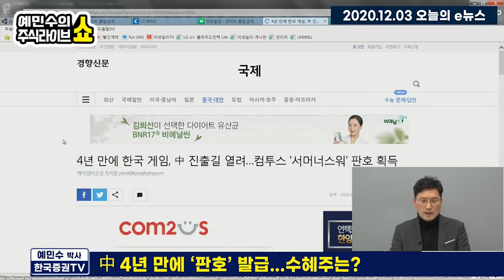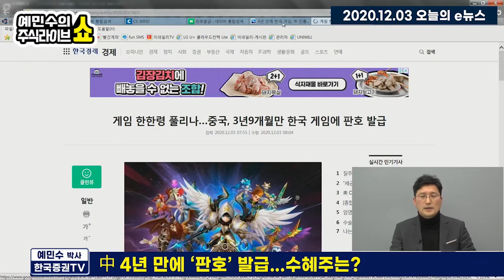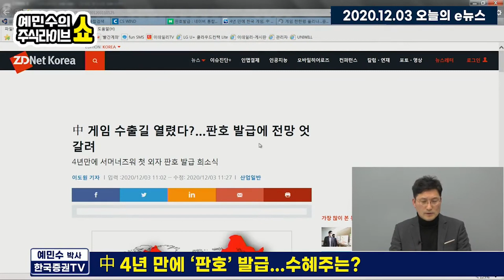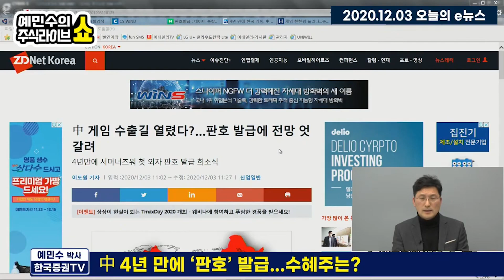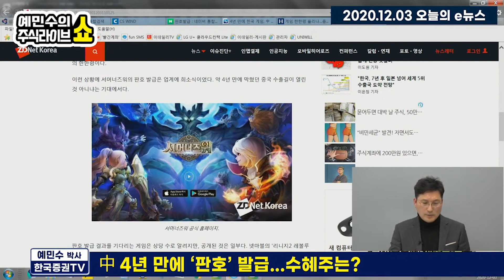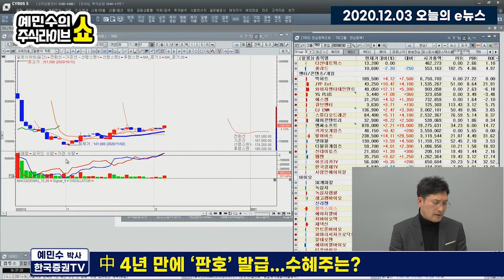컴투스 중국 '판도' 획득...한한령 끝났나?...주목해야 할 섹터/종목은?